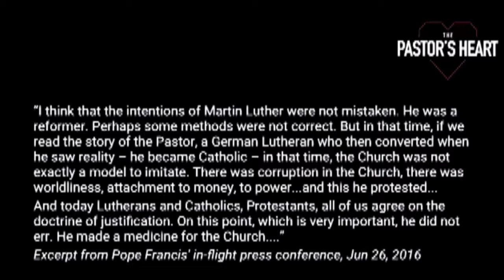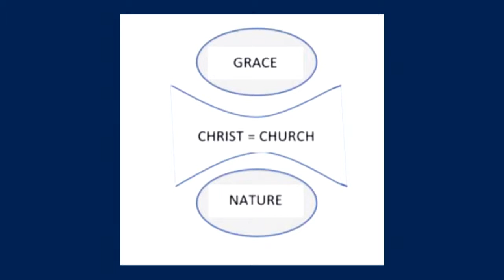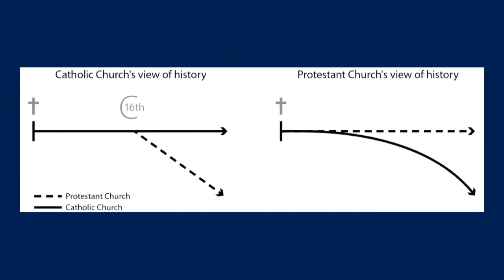'Is the Pope a Catholic?' with Rachel Ciano - 27 March 2018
Rachel Ciano lectures in church history at Sydney Missionary & Bible College and joins Dominic Stele to discuss the impact of the Reformation on the Roman Church.